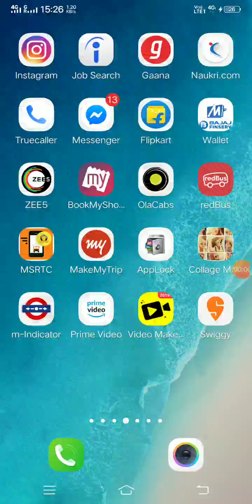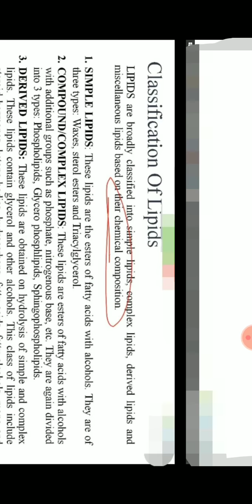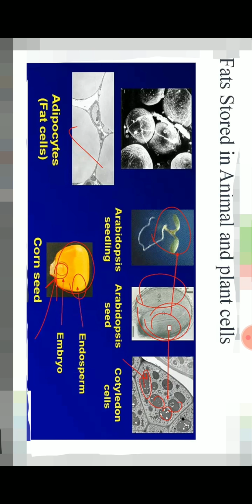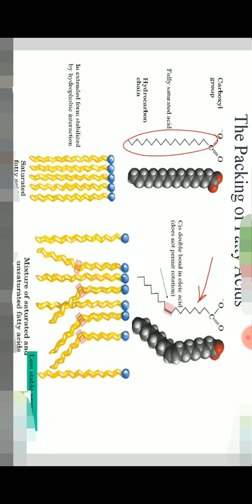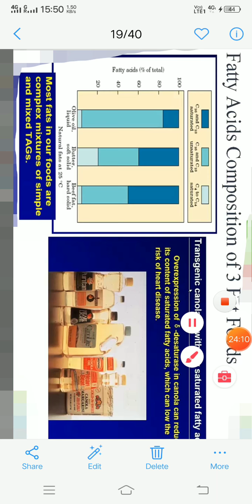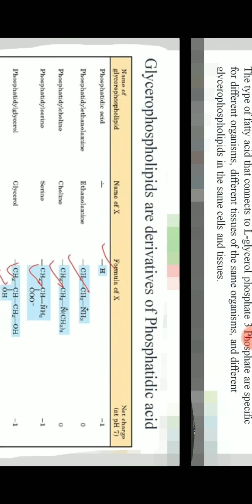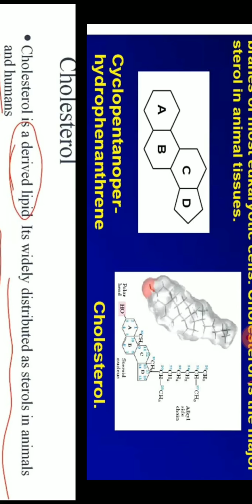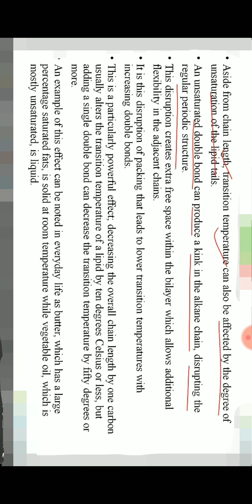Lipid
Overall introduction to lipid biomolecule , its structure, function and types of lipid.